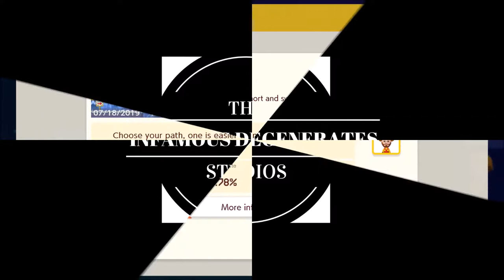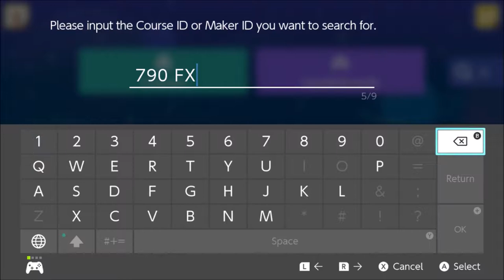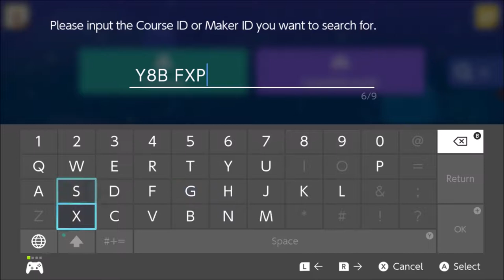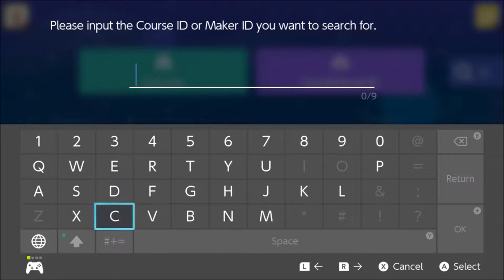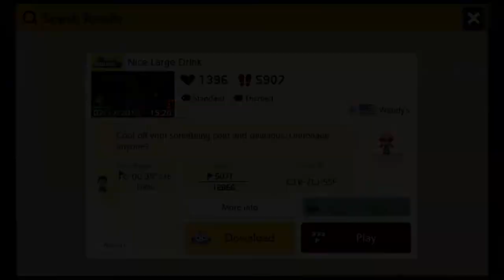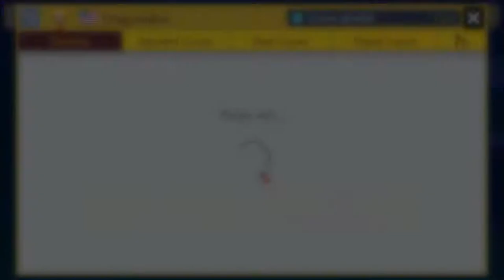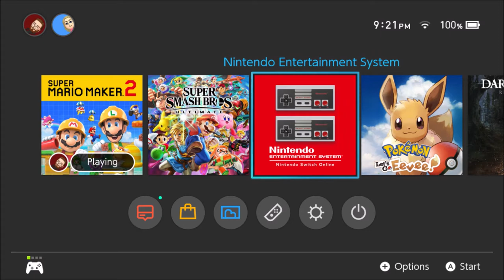Lets Play: Mario Maker Wendy's Edition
It's the boys here again that diaper Dr. Dan, and that marvelous Moe here playing some levels designed by Dan and Wendy's. Yeah, the meme machine that is Wendys dropped some levels and we sorted them out. Let's get down to business and defeat these levels...